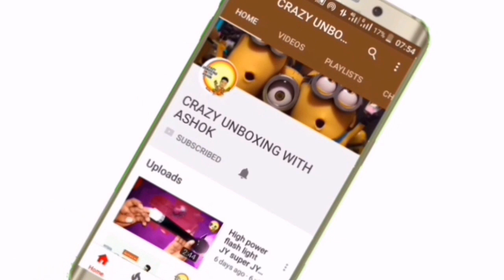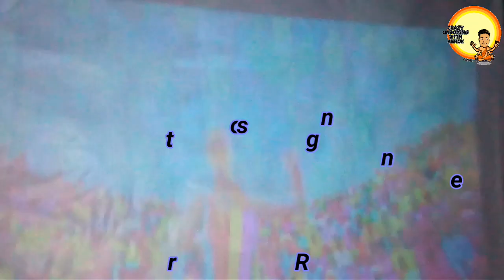Mini LED Projector RD 814 Unboxing with Ashok //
Mini led projector RD 814 Unboxing